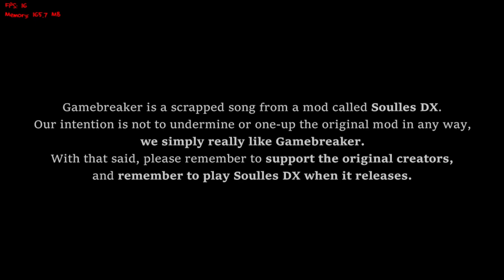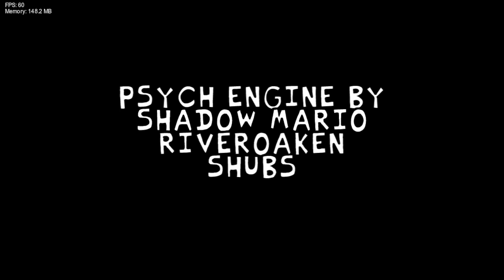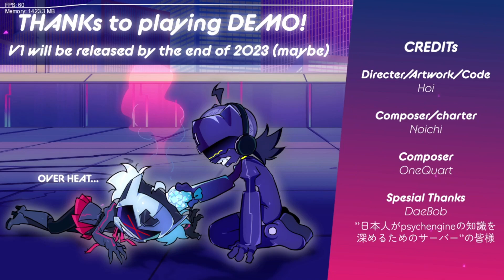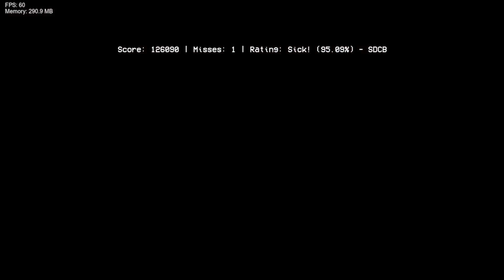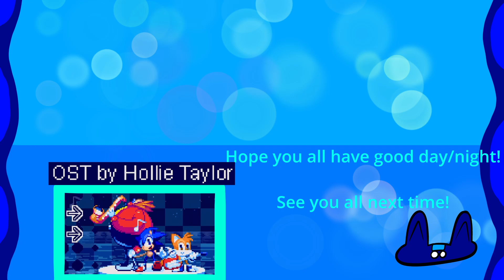Back to FNF Mods | Friday Night Funkin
So did some mods and compiled them into a video, like I said before if there's any mods you want me to check out please leave a link to the mod.

Hope you enjoy this and please check them out.

Mod Links

Random ShoutOut to @VideVert for being cool!